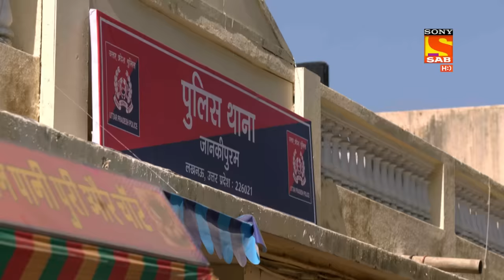Madam sir - Ep 249 - Full Episode - 9th July, 2021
Episode 249 - Pushpaji Weds Nawab Sahab
Billu was loitering around Iqbal's Shop. Billu sees a groom come out of a sack of Vegetable and run out of their without getting caught. Billu informs everyone in the police station but nobody believes him. Meanwhile a girl enters the police station dressed up like a bride .